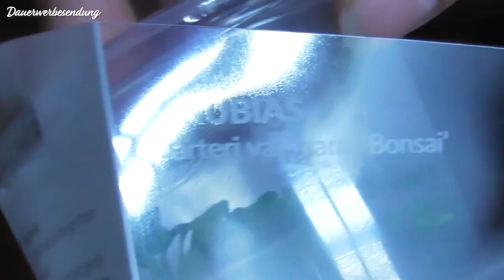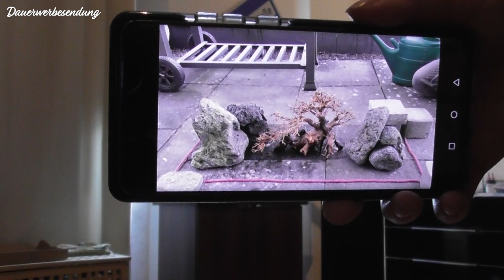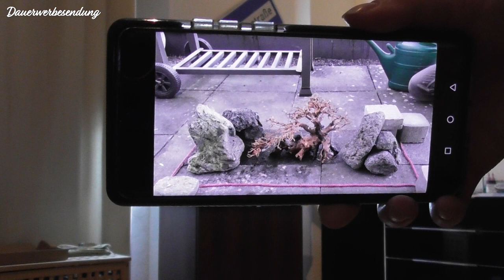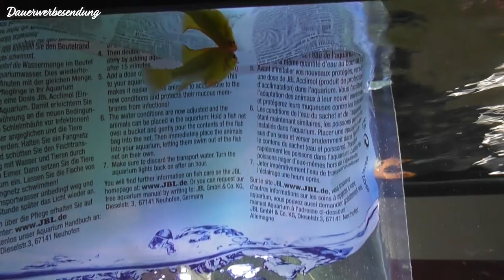🐠Aquarien🐟 Vlog Teil 4🦀 || Einrichten meines Aquariums🌿☘️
Im vierten Teil des Aquarien VLOG's zeige ich euch wie ich mein Aquarium einrichte 😊❤️

Zur Info:
Ich habe "Dauerwerbesendung" im Video eingeblendet, da wir immer wieder Namen von Produkten, Läden oder Firmen nennen die wir nutzen oder wo wir eingekauft haben. Es ist alles selbst gekauft!

~~Sozialemedien🌍💻🖱~~

Istagram:
@winnpino_zwei­_minis_auf_zack

Winnpino zwei Minis auf zack

~~Kameras📸📹~~

Spiegelreflex (Foto):
Nikon D3200 HYPERLINK

VlogCam:
Canon Legria Mini (ich habe den Vorgänger dieser Kamera) HYPERLINK

Minikamera/Aktioncam (Fahrzenen und Schlusszene) :
AKASO Action Camera 4K

Camcorder (Film) : Panasonic HC-W580 HYPERLINK

~~Musik🎶🎼🎧~~

Zoo & Coo Remscheid 🐟🐕🐈🐇🐀
Fressnapf 🐩🐹🐰🐶🐱